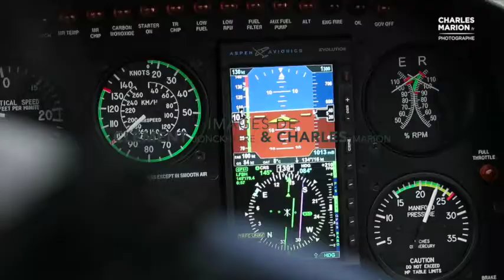SAUVETAGE EN MER : en vol avec la 35F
Prises de vues aériennes du Dauphin de SP basé à La Rochelle, avec la station SNSM de La Rochelle, dans le cadre de la réalisation des images pour le futur livre de Charles MARION, consacré aux acteurs du sauvetage en mer.